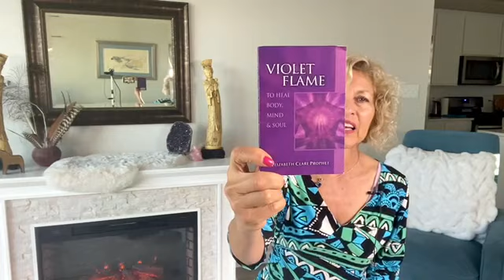Colors , Drawing for winner in Mediumship Celebration Circle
Colors:  Introduction to colors and how to use for healing
Thank you to Intuitiview, Thank you to Susan Lynn Psychic Medium